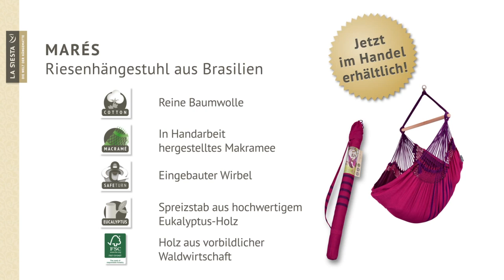LA SIESTA Marés Original brasilianischer Hängestuhl